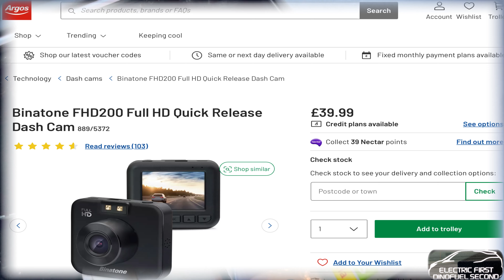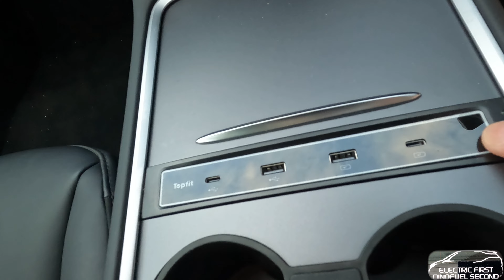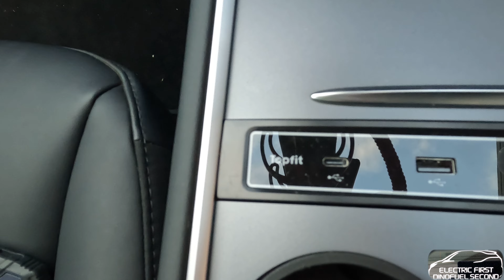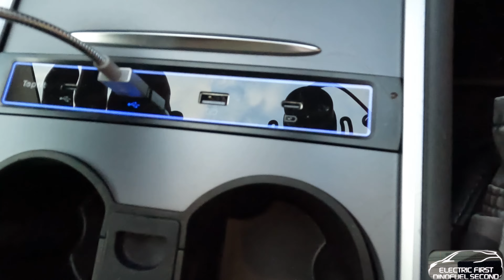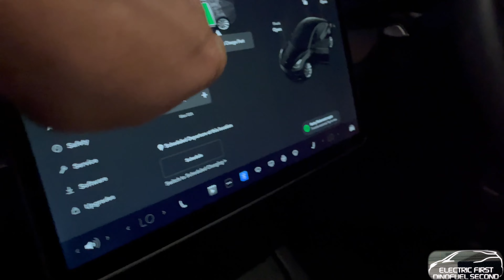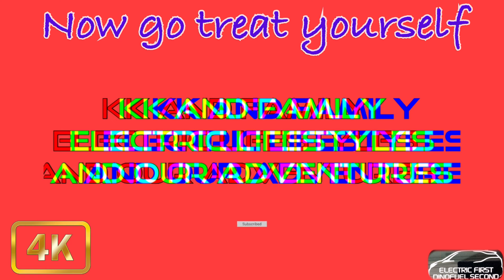Part 2 ,TESLA 3 MORE Accessories,Extras and add-one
Tesla model 3, EVEN MORE…. Accessories, add ons and extras…. Other Five for ya’ll.